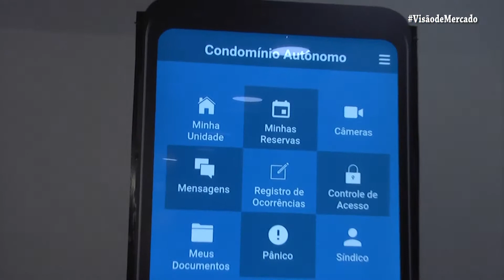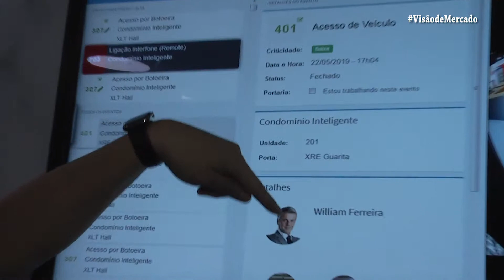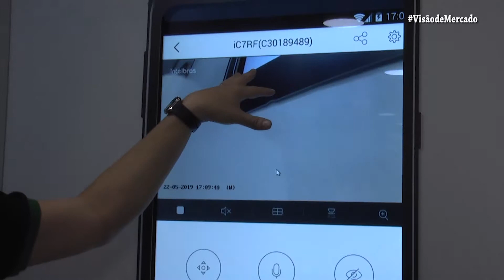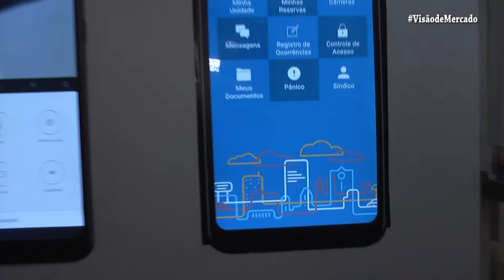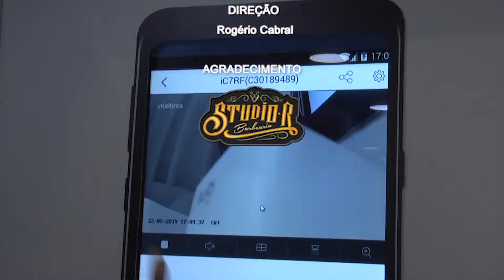INTELBRÁS SE DESTACA NO RAMO DE SEGURANÇA BL 04 | EP 18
Conhecemos também o stand da empresa Giga Security, uma empresa inovadora que investe e inteligência artificial e em novas tecnologias no setor de câmeras e gravadores.

O sistema inovador da Giga Security consegue diferenciar seres humanos nas câmeras e gravadores, entregando alertas de monitoramento sem alarmes falsos.

Outro diferencial da empresa é a parceria com a Sony que desenvolveu uma câmera de monitoramento que captura cores no escuro, uma inovação que pode ajudar muito no ramo de segurança patrimonial e no monitoramento de grandes empresas.

A Prediotech também esteve presente e levou para os visitantes da uma experiência completa dos produtos e serviços no ramo de segurança. Em parceria com a Intelbrás apresentou para os visitantes da EXPOSEC o software condominial com armazenamento total em nuvem.

A Prediotech fez do seu estande na feira um condomínio inteligente, administrado exclusivamente pelo software. O super stand da Intelbrás mostrou na prática todas as funcionalidades do software, tudo com alta tecnologia, simulando a experiência do usuário no contexto da segurança predial.